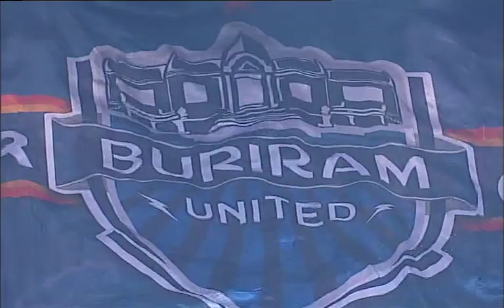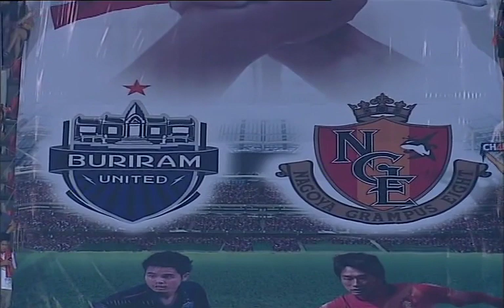TPC 2013 Live Broadcast SS Live Disc 2